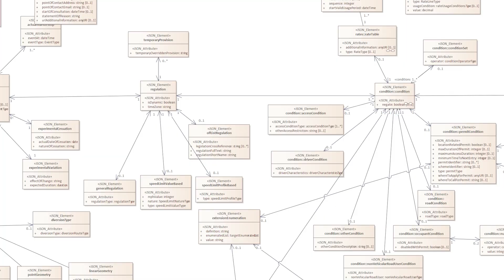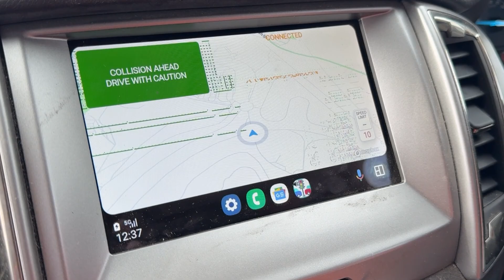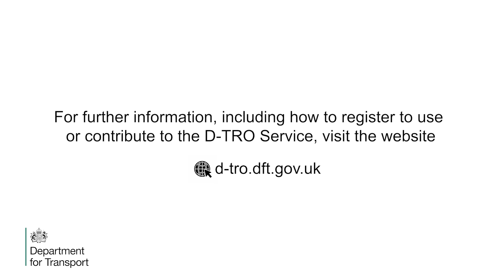🚦 D-TRO Public Beta Launch | Digital Traffic Regulation Orders Revolutionise Road Data 🚗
Discover how the Department for Transport (DfT) is transforming road management across England with the launch of the Digital Traffic Regulation Orders (D-TRO) Service Public Beta. This groundbreaking initiative replaces traditional paper-based TROs with a centralised, standardised digital platform, making vital road data—like speed limits and parking restrictions—more accessible than ever.

Following a successful Private Beta involving over 30 organisations, the D-TRO Service is now open to the public, paving the way for smarter navigation, reduced congestion, and future-ready innovations like connected and automated vehicles.

🔍 Key Benefits:

-  Streamlined access to legal road data
-  Enhanced support for mapping and navigation services
-  Long-term environmental impact through smoother traffic flow
-  Cost savings for local highway authorities

Be part of the digital revolution in traffic management. Watch now to learn how D-TRO is shaping the future of mobility in England.